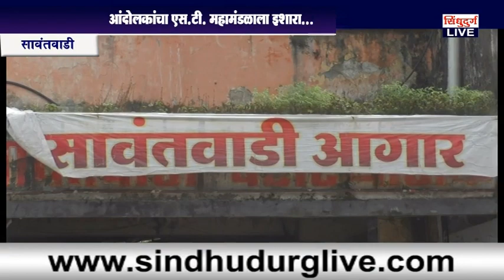एसटी महामंडळाचेच चालक, वाहक द्या ; अन्यथा शिवशाही रस्त्यावर दिसणार नाही..!! ; आंदोलकांचा इशारा